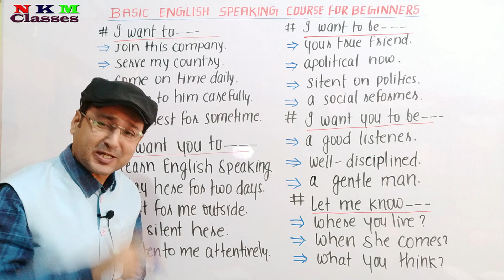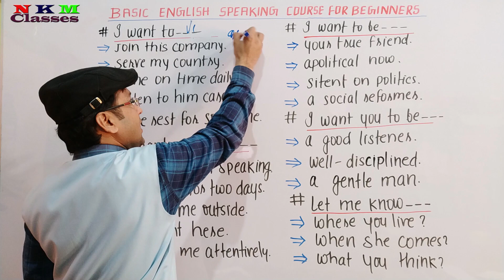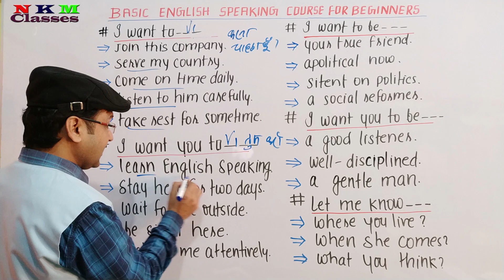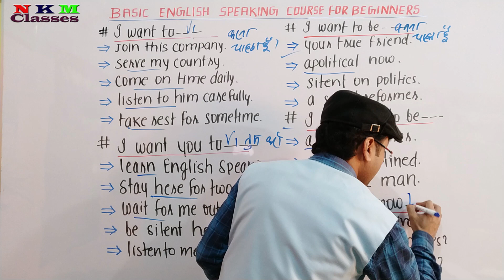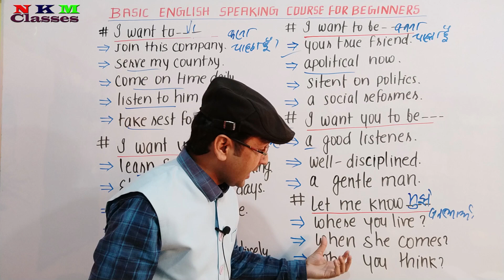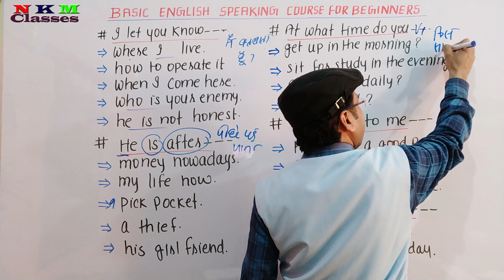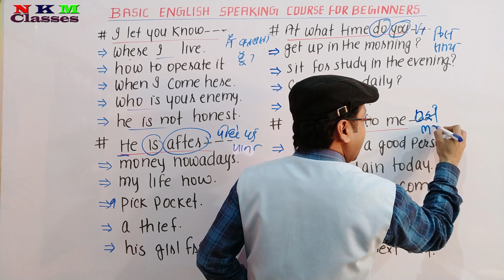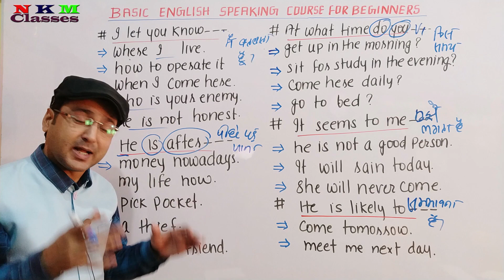Speaking Course For Beginners | Learn Speaking English Easily | N K Mishra Classes